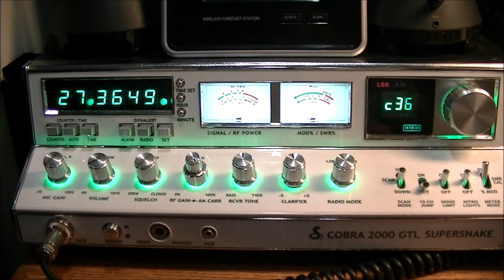CB Radio VideoGate 724 Chicago, Illinois - Tony November 26, 2022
Thanks for the contact Tony. I regret that the conditions dropped out on us.